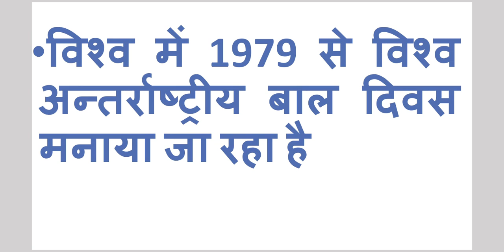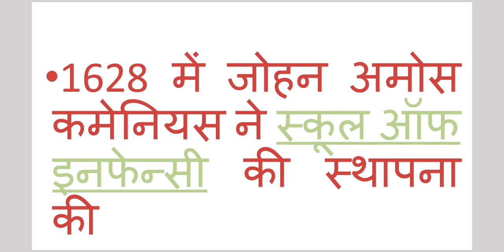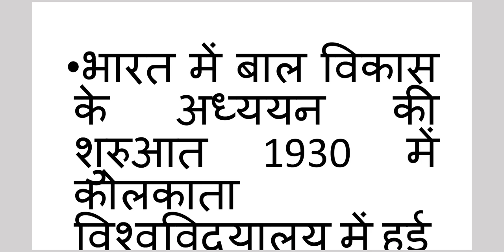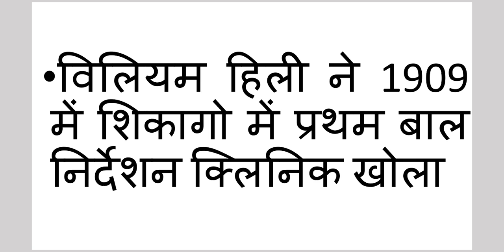शिक्षा मनोविज्ञान | Educational Psychology by Prince Classes Khajuwalal | bal vikas | बाल विकास